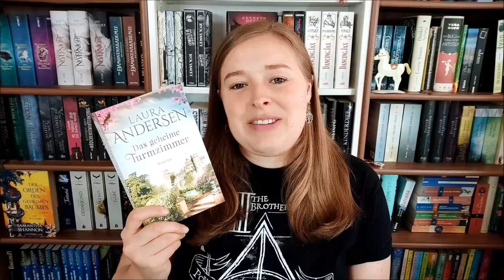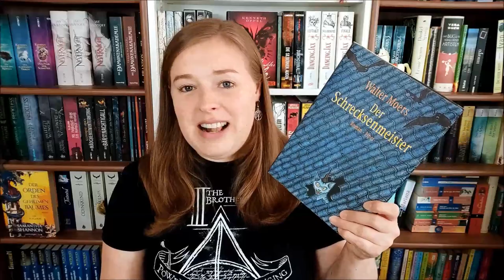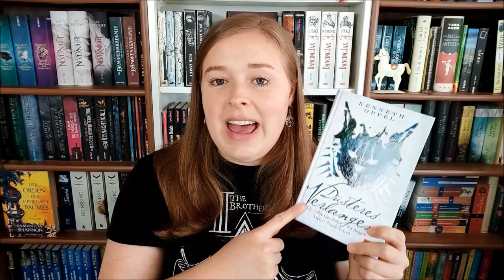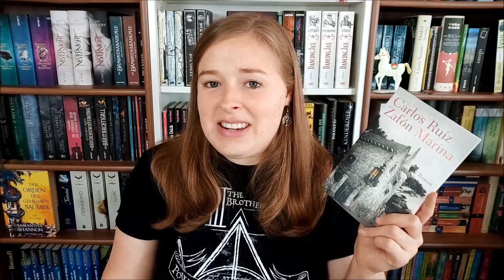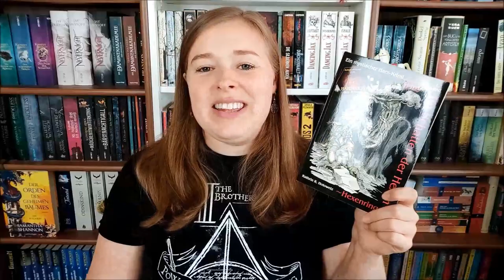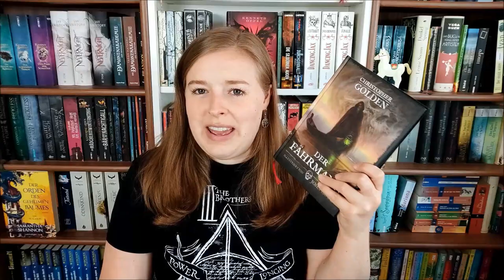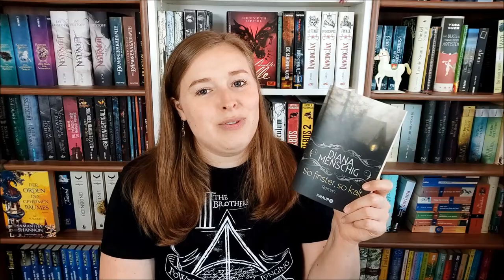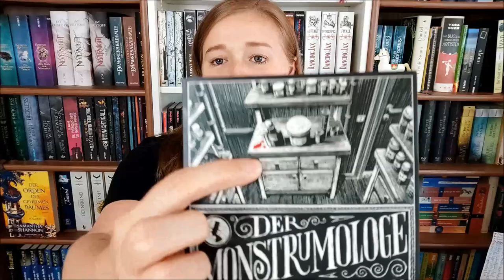👻 Spooktober | Zeig ein Buch, das... | 🎃 Halloween-Edition | Teil 1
Danke für das Einreichen eurer vielfältigen und kreativen Aufgaben!

Gezeigte Bücher:

"Das geheime Turmzimmer" von Laura Andersen

"Geisterfjord" von Yrsa Sigurdadottir

"Die Party" von Jonas Winner

"Der Schrecksenmeister" von Walter Moers

"Geisterritter" von Cornelia Funke

"Düsteres Verlangen" von Kenneth Oppel

"Dead Eyes" von Chris Priestley

"Marina" von Carlos Ruiz Zafon

"Zimmer 103" von Simone St. James

"Im Schatten der Hexen" von Kathrin R. Hotowetz

"Widows Point" von Richard & Billy Chizmar

"Irre Seelen" von Graham Masterton

"Dracula" von Bram Stoker

"Der Führmann" von Christopher Golden

"The Ending" & "Enemy" von Ian Reid

"So finster, so kalt" von Diana Menschig

"Krieg der Engel" von Wolfgang und Heike Hohlbein

"Der Monstrumologe" von Rick Yancey